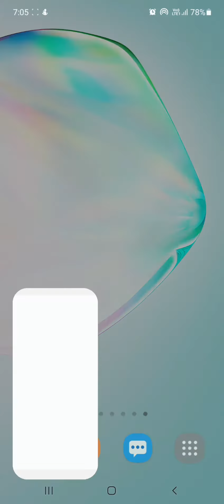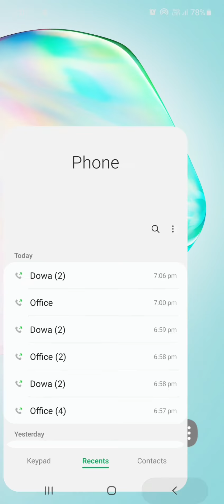Add a picture or video background to show when you make or receive phone calls.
Now with the latest update Android users can add a picture or video background to show when they make or receive phone calls.